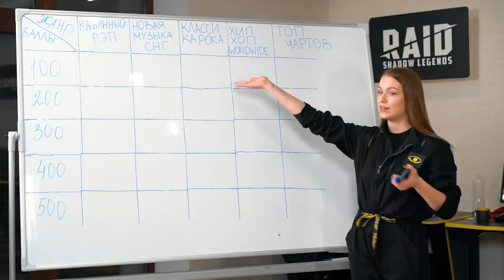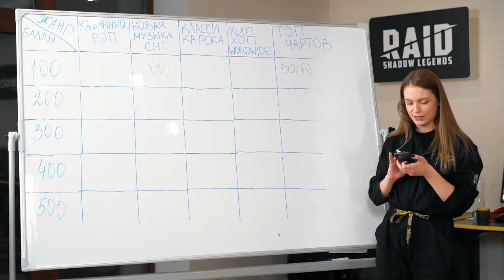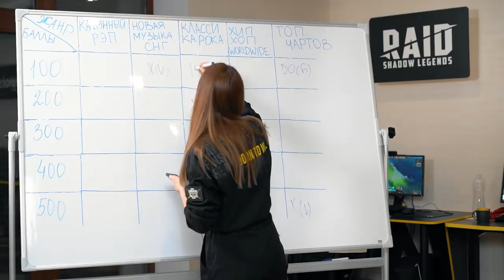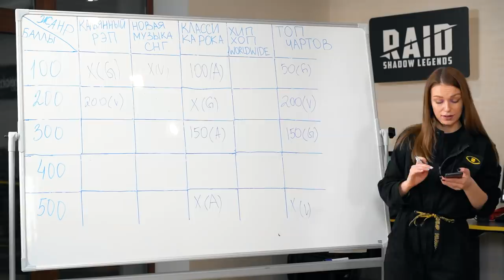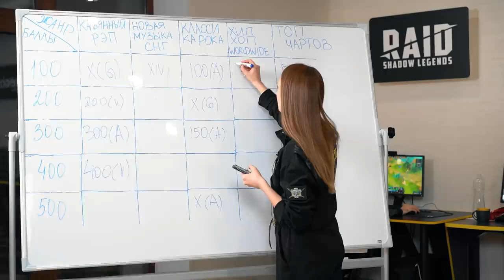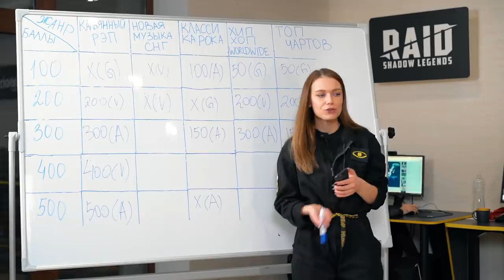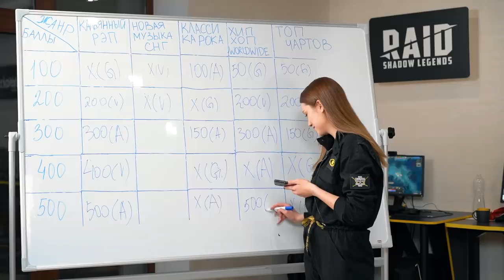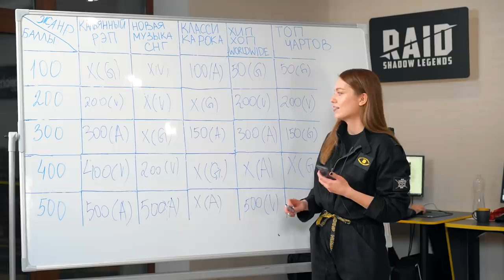ЧТО СЛУШАЮТ NAVI Dota 2: ASAP Rocky, MAYOT, OG Buda, The Weeknd, X.O, Juice WRLD, Lil Pump, JONY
Продолжаем устраивать челленджи для игроков NAVI! Смогут ли ребята отгадать песни по их маленьким фрагментам?

Watch now as NAVI players take on the guess the song challenge.

Готов играть в RAID как про? NAVI поддерживает. Скачай игру и получи Эпического Чемпиона, Осколки, Камни и другой боссодробительный лут бесплатно. Увидимся в игре.

Ready to play RAID like a pro? NAVI has you covered. Download with the link for a free Epic Champion, Shards, Gems, and other killer loot. We’ll see you in the game.

NAVI DOTA2 roster:
Alik “V-Tune” Vorobey
Bogdan “Iceberg” Vasilenko
Victor “GeneRaL” Nigrini
Vladimir “RodjER” Nikogosyan
Andrey “ALWAYSWANNAFLY” Bondarenko